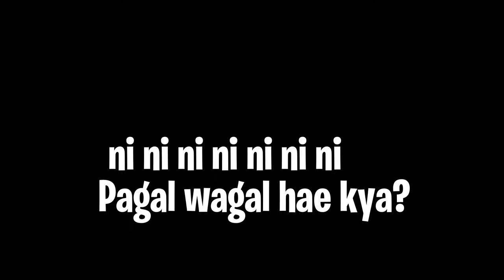Rainbow Six Siege: Random Moments - The Chill Corner!